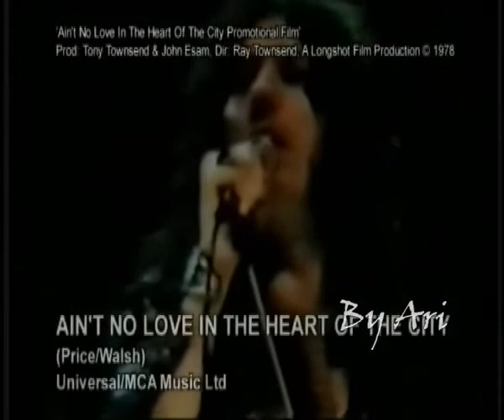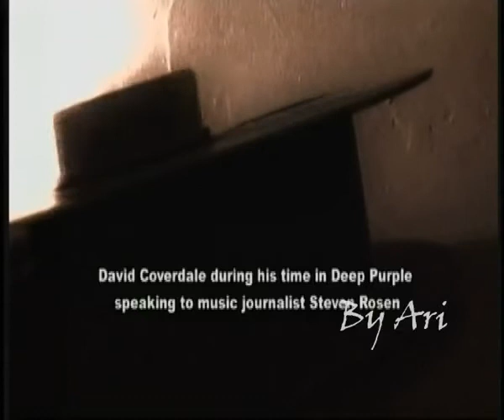Whitesnake Music in Review Part Two By Ari